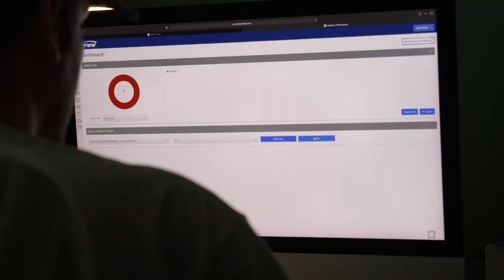EXCLUSIVE: Paul Wrazidlo (Racer X) on His Racing Journey & Old World Meats | Rowdy Nationals Night 2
MBTV Sports brings you an exclusive chat as our very own Ben Brost dives deep into the pits of Thunder Hill Speedway on Night 2 of the Rowdy Nationals powered by Auto Value. 🏁

In this must-watch segment, we catch up with the seasoned racing veteran, Paul Wrazidlo. Also known as the formidable 'Racer X', Paul has handled a myriad of race cars during his illustrious career and has a wealth of stories to share. 🏎️💨

But it's not just about the tracks and engines with Paul. Hailing from Duluth, MN, he's not only a master on the track but off it too, as the proud owner of Old World Meats, renowned for producing some of the planet's finest beef sticks. 🥩